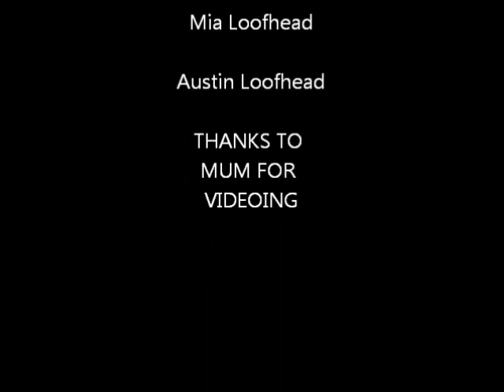Time-Turner Madness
Mia finds a fabled Harry Potter artefact. But when Lachie seizes it, it might just result in an Temporal Ontological Predestination Paradox!